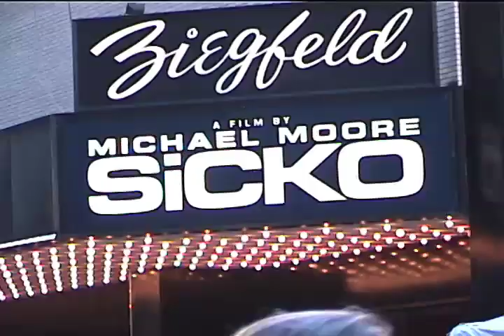Dr. Mary O'Brien on Michael Moore's Sicko Premiere, NY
Dr. Mary O'Brien attended the NY premiere of Michael Moore's Sicko.  She has practiced medicine in New York City for the past 25 years and works at Columbia Student Health Services.  Dr. O'Brien is a board member of the NY Metro Chapter of Physicians for a National Health Program and serves of chair of the media committee.